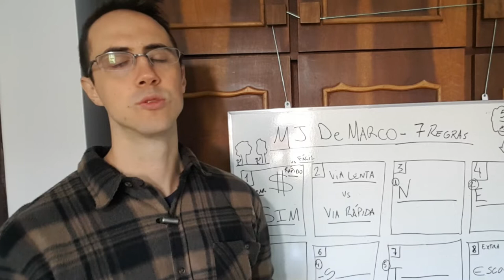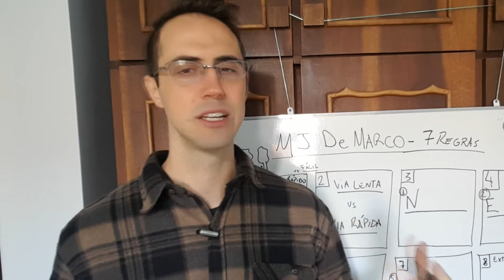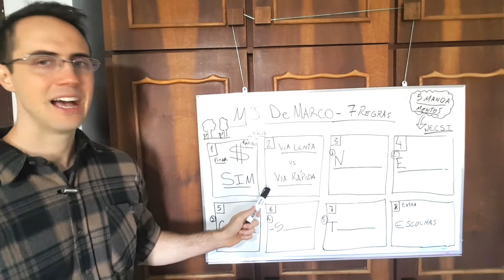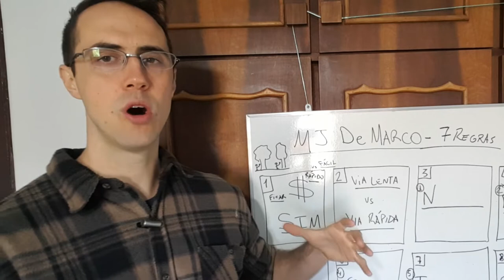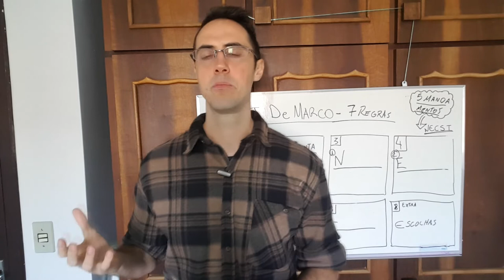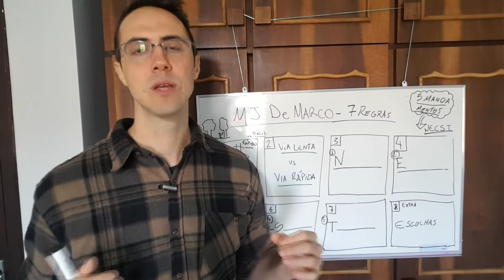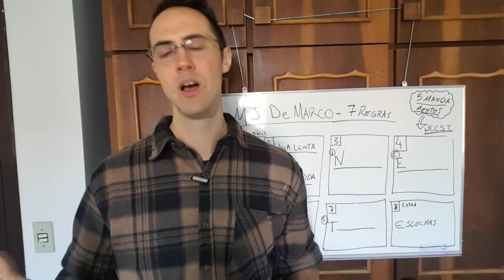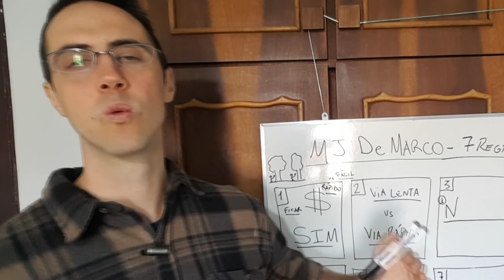M.J. DeMARCO | 7 REGRAS | COMO FICAR RICO RAPIDAMENTE | RAFAEL JANTSCH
Você gostaria de descobrir como é possível ficar rico de forma rápida?
Será que é possível mesmo ficar rico rapidamente?
No vídeo de hoje nós vamos responder essa pergunta através das 7 regras do sucesso de MJDeMARCO...
O MJ é um empreendedor e criador do livro "A via expressa dos milionários" no qual ele conta como fez para ficar milionários aos 31 anos de idade, ou seja ainda jovem...
E nesse vídeo a minha missão será te explicar como é possível acelerar sua jornada de criação de riqueza através destas 7 regras que eu aprendi com o MJ.

AS 7 REGRAS DO MJ:
1- Ficar rico de forma rápida é sim possível
2- A via lenta vs A via expressa
3- MANDAMENTO 1- Necessidade
4- MANDAMENTO 2- Entrada
5- MANDAMENTO 3- Controle
6- MANDAMENTO 4- Escalabilidade
7- MANDAMENTO 5- Tempo
Bônus: 8- AS SUAS Escolhas